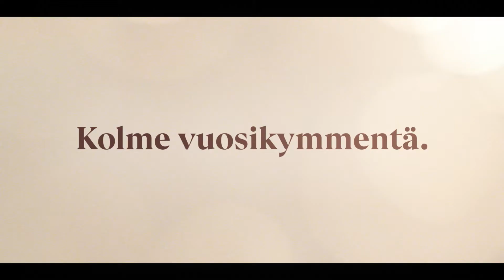Firefly Lane | Virallinen teaseri | Netflix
Kahden ystävyksen hemmetinmoinen tarina kattaa kolme vuosikymmentä. Kristin Hannahin menestysromaaniin perustuvan Firefly Lanen pääosissa nähdään Katherine Heigl ja Sarah Chalke. Sarja on tulossa pian Netflixiin.

Katso Firefly Lane. Tulossa pian. Vain Netflixissä

Tietoa Netflixistä
Netflix on maailman johtava suoratoistoviihdepalvelu. Sillä on yli 195 miljoonaa maksavaa jäsentä yli 190 maassa. He nauttivat laajasta valikoimasta tv-sarjoja, dokumentteja ja elokuvia. Mukana on sisältöä laidasta laitaan monilla eri kielillä. Netflixin jäsenet katsovat viihdettä rajoituksetta milloin ja missä tahansa kaikilla verkkoon liitettävillä laitteilla. Ohjelmia voi toistaa ja pysäyttää, ja niiden katsomista voi jatkaa samasta kohdasta – ilman mainoksia tai sitoumuksia.